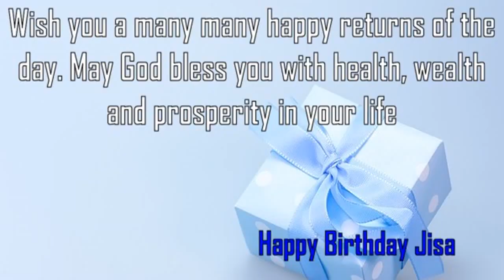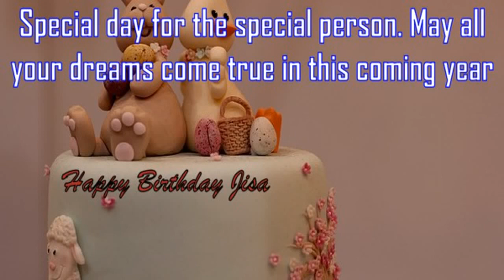Happy Birthday Jisa Image Wishes✔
Happy Birthday Jisa Images. Send Personalized happy birthday wishes to Jisa in 1 min by visiting
GreetName has thousands of image templates to choose from based on gender, age, and relationship. Pick the best image template. Enter Your Name and click 'Generate Personalized Image' button. You can share Jisa picture birthday wishes to any social network such as Facebook status, Whatsapp status, Instagram, Twitter, Google+, etc